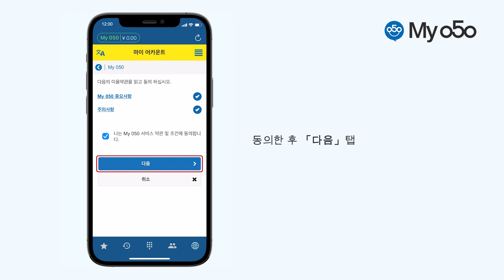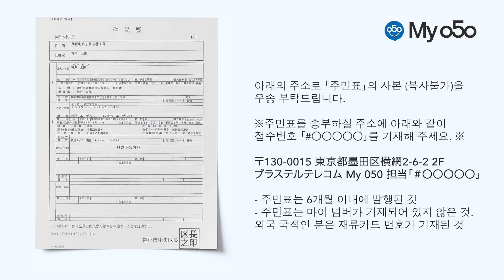【My 050 앱】My 050번호 취득방법